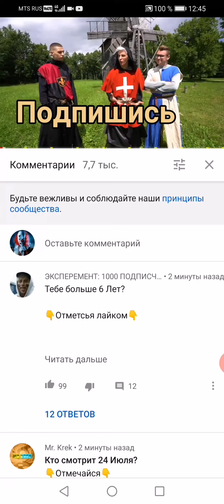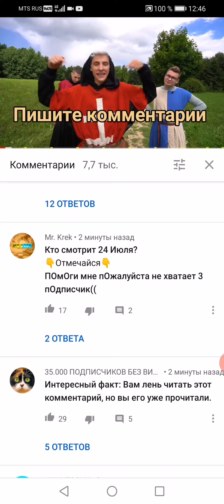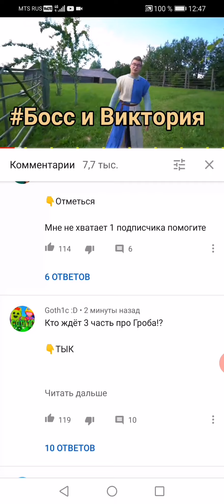24 часа в средневековье Челлендж! **Стали рыцарями** Озвучка страшный клоун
24 часа в средневековье челлендж!! **Стали рыцарями * * Озвучка клоун страшный